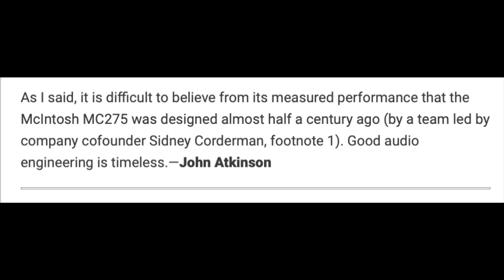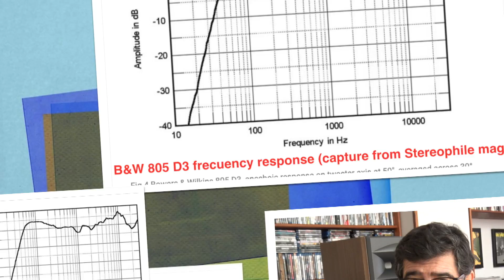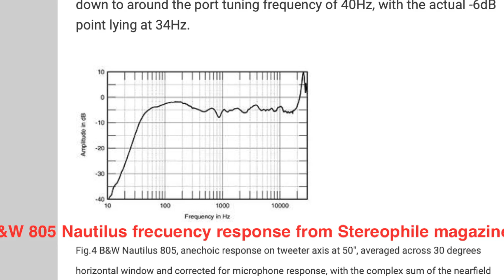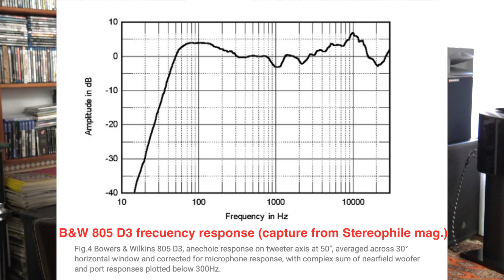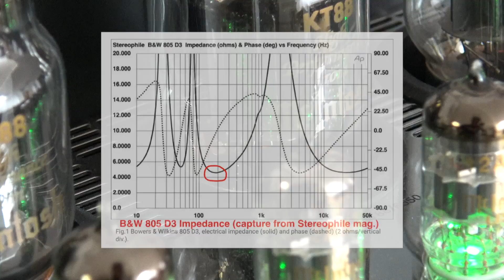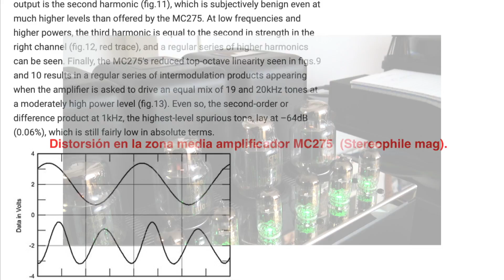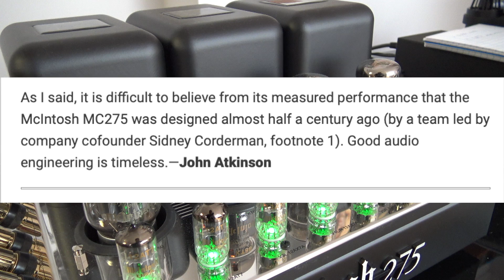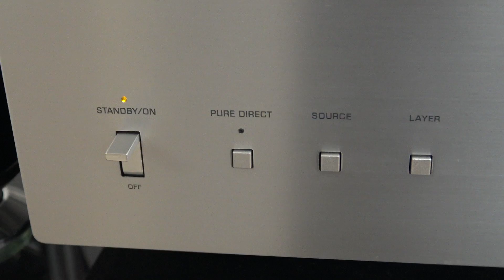B&W 805 D3 amplificadas con McIntosh MC275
Este vídeo trata de: B&W 805 D3 amplificadas con McIntosh MC275